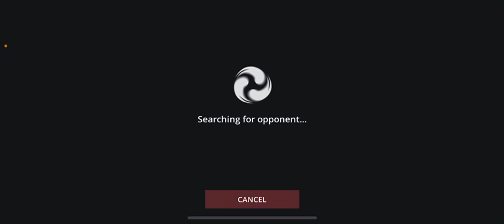Heavy fighting battles seriously organised according to the level of attacks and special moves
3D fighting games on YouTube

Master -x
# techno gamerz
#8 bit gamer video
Gamer guild
God killer hunter yt
Mine gaming
Edeg gamer
Moments of gaming
Game on Duden
Nerd gaming jn